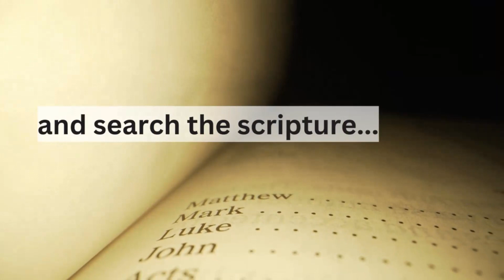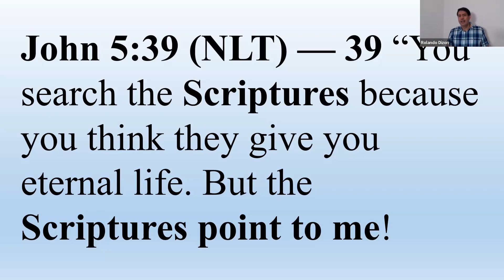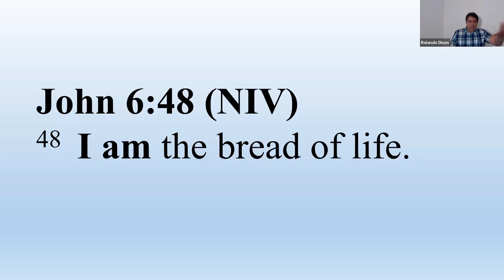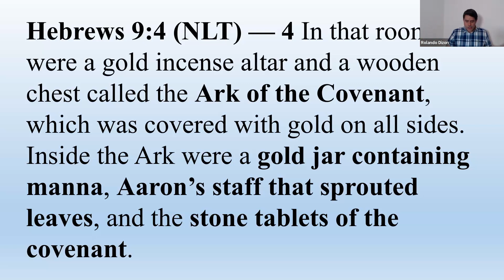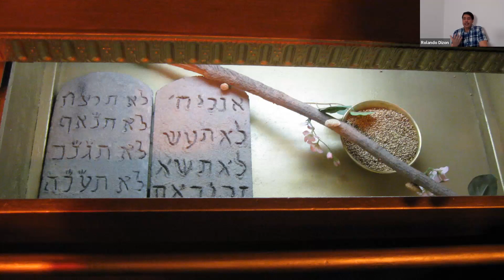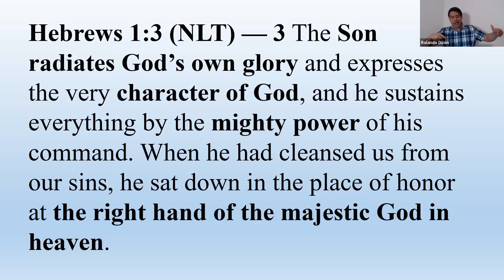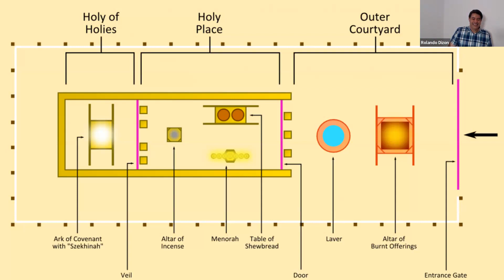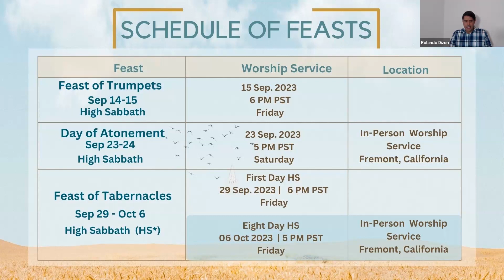BQA 136 - How Does The Tabernacle Typify Yahusha?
Assembly of Yahusha BQA episode 136 Officiated by Bro. Jon Dizon 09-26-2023.